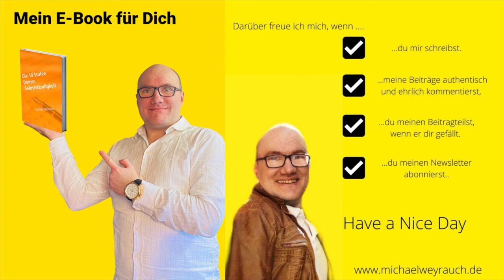Home Office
Melde Dich zu meinem Webinar an.